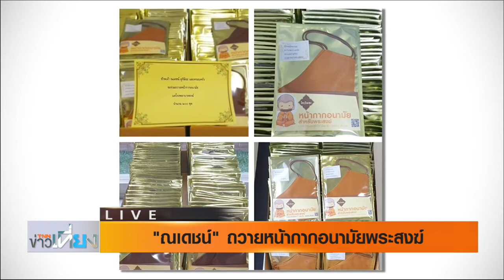ณเดชน์ ถวายหน้ากากอนามัยพระสงฆ์ l TNN บันเทิง